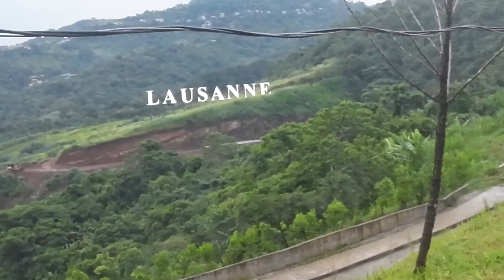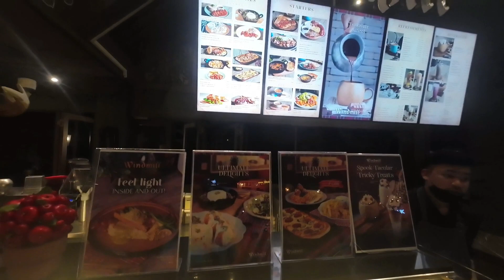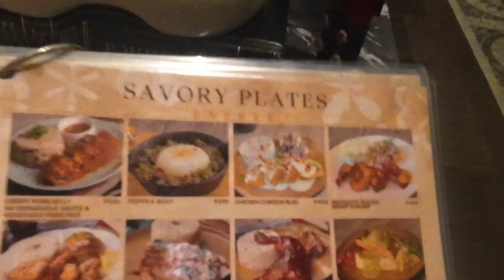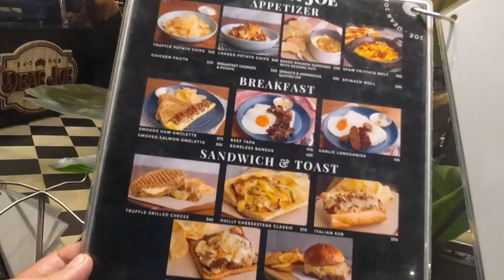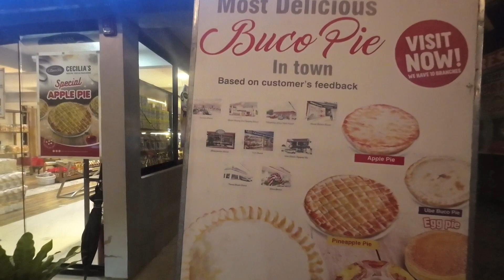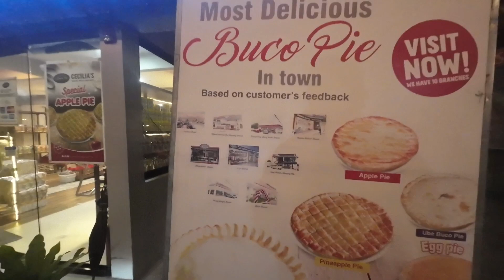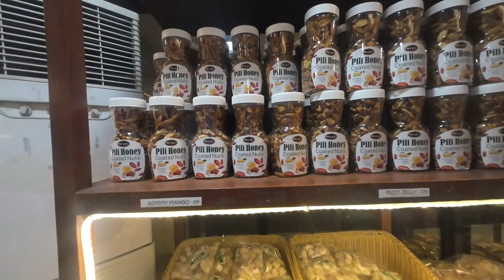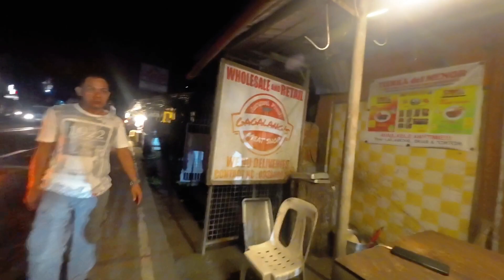TAGAYTAY ADVENTURE | STARBUCKS | NAPA CROSSWINDS | WINDMILLS| DEAR JOE | CECILIA's BUKO PIE